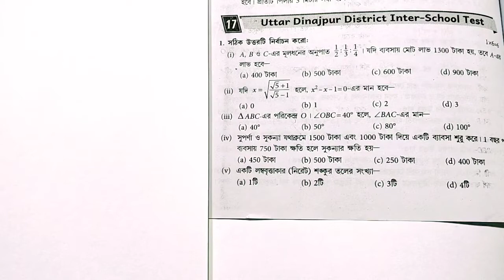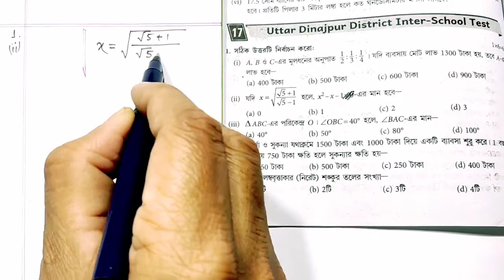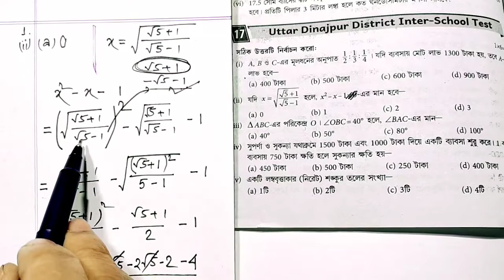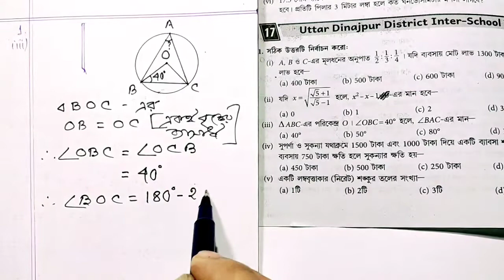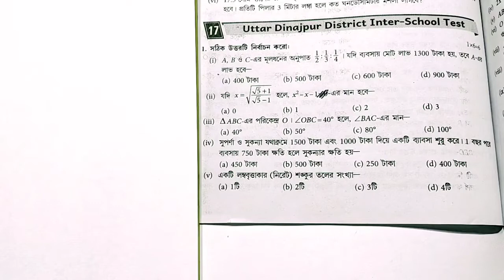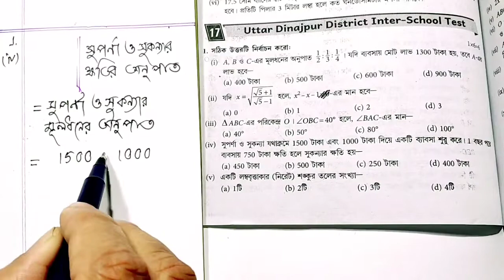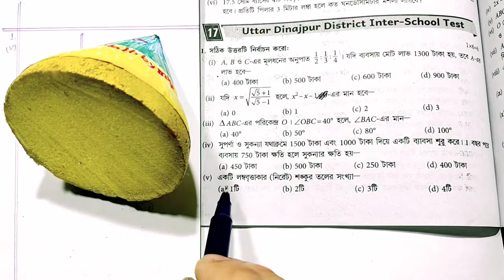WBHA Uttar Dinajpur District Inter-School Test 2022 Madhyamik Mathematics MCQ Solution / MATH BY MKR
Dear Students ,

                              এই ভিডিওতে  WBHA UTTAR DINAJPUR DISTRICT INTER-SCHOOL TEST -এর মাধ্যমিক 2022 Test Exam.  Mathematics MCQ সমাধান করা হয়েছে

নিম্নে মাধ্যমিক 2022 পরীক্ষা প্রস্তুতির অন্যান্য ভিডিওর লিংক দেওয়া হল :-